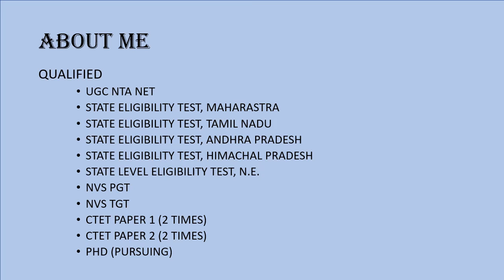GREENE ENGLISH INTRODUCTION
FOR BSEB STET PGT TGT ENGLISH
TEXT BOOK BSEB ENGLISH CLASS 9th, 10th, 11th , AND 12th
SPOKEN ENGLISH
ENGLISH LITERATURE